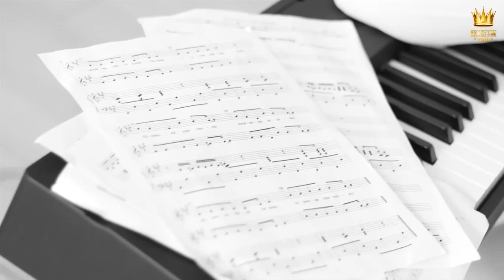GTSF-0901-0041 | Katerina Kovalenko | Golden Time San Francisco 2019 festival distance contest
Имя участника или коллектив: Katerina Kovalenko
Страна: Ukraine
Название конкурсной работы: "Скалы у моря"
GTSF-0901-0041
Номинация: Автор-исполнитель (инструментальная музыка)
Возрастная категория: старше 26 лет
Участие в других конкурсах и фестивалях/творческие достижения: Участвую в украинских конкурсах и фестивалях, издала два фортепианных сборника, 22 ноября выпустила музыкальный альбом фортепианной музыки "Потяг", пишу музыку к детским мультфильмам, получаю сертификаты и дипломы за профессионализм.